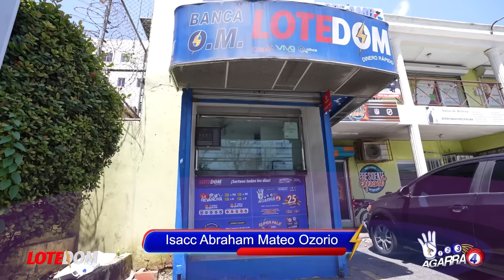El Decreto Que Tiene Enfrentado Generales En Fuerzas Armadas: ¡Luís Lo Firmó E Hipólito No Acepta!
Un decreto que Luís Abinader está a punto de hacer público puede detener algunos planes que Hipólito tiene en carpeta...

3,500 por hora. Grabación a 1080. Entrega de material editado.

 día.

5,000 por cada video no mayor a 2 minutos.